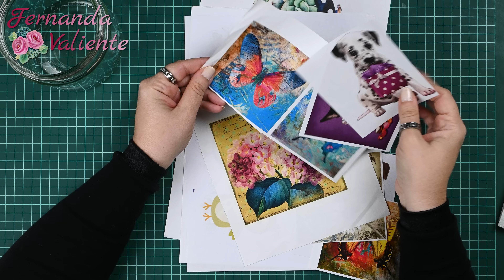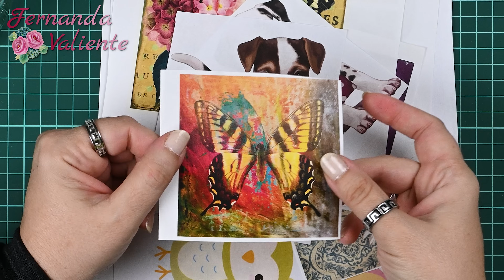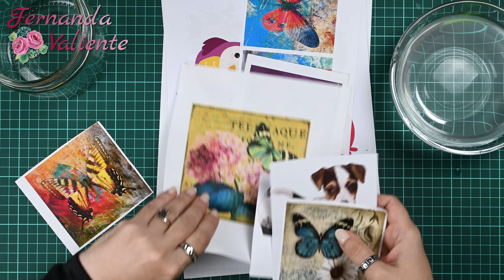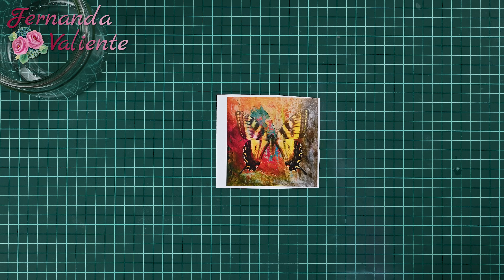STICKERS para VIDRIO SIN CINTA - FÁCIL Y SIN LÍMITES - Fernanda Valiente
Te enseño a armar tus propios stickers para vidrio sin cinta, para poder hacerlos de cualquier tamaño.